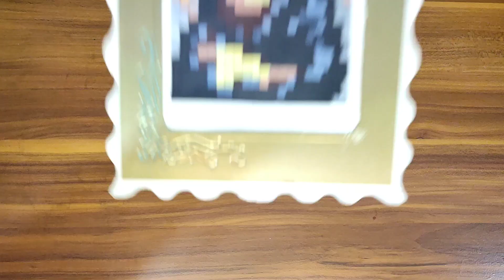Draw Mona Lisa like a professional./Mona Lisa painting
Description:
"Hello dear friends! In this video, we delve into the fascinating and marvelous world of pixel art Mona Lisa.
Let's explore together the process of creating a unique and mesmerizing image of this amazing art piece.
After watching this video, you will also get closer to the unique position of pixel art.
Stay with us and enjoy!"

Are you ready to dive deeper into this enchanting art form and enjoy the art and design of pixel art? Then join us and experience this incredible adventure!

Join me in this video to embark on an exciting journey into his world.

I'm Heidi, and I'm delighted to invite you to my YouTube channel. Join me on a journey into the world of art and colors. My goal is to take you to the fascinating world of painting and art. Through my tutorials and guidance, you can improve your pixel painting skills and enjoy creative and artistic moments together.

Heidi's paint palette
Easy painting
Pixel drawing
Pixel art
Easy painting
Pixel painting
Mona Lisa
Drawing
Painting
Pixel